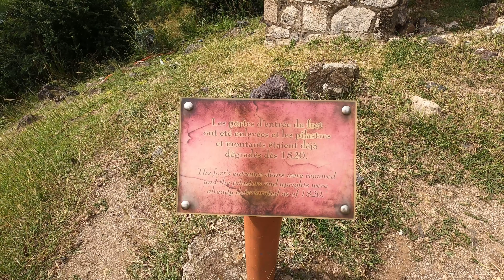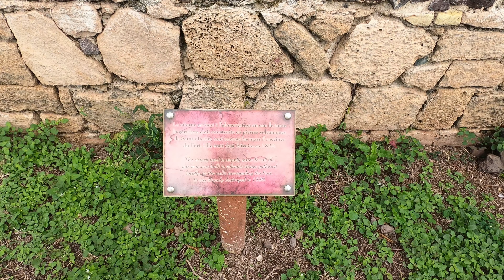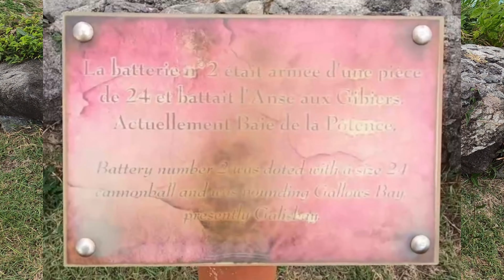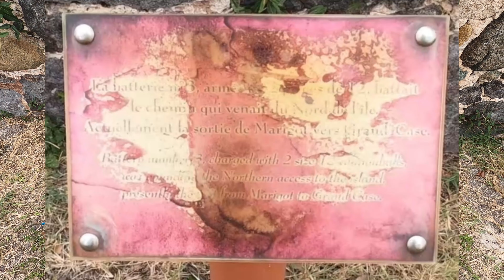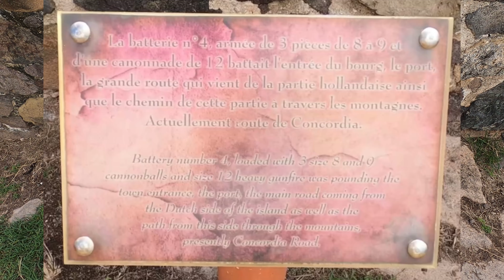Walking Around Fort Louis, Marigot, Saint Martin, French West Indies!!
This is the second of three fort locations that Mrs H and I visited while on St Maarten/St Martin. This time it was Fort Louis on the French side of the island!!

Side by Side UTV Rental by Blue Bubbles SXM in Philipsburg, St Maarten

T-Shirts:

idighistory.store

EBay Store: